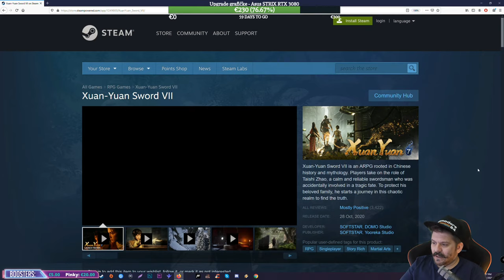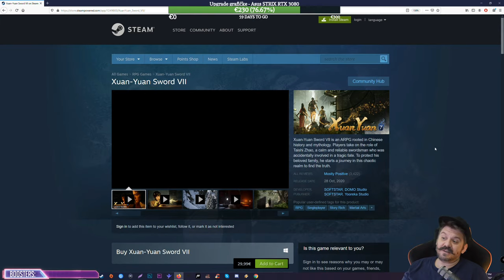🔴 XUAN-YUAN SWORD VII walkthrough 1.deo /1440p-ultra